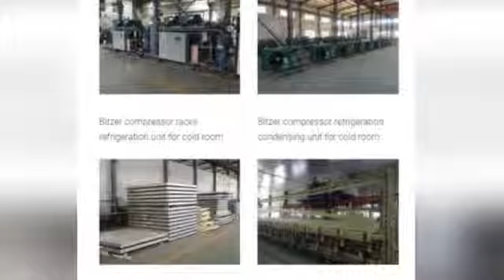Leading Provider Cold Room Solutions - atlascool.com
Atlascool  is Cold Storage Manufacturer, provides one stop cold room refrigeration solution including cold room panels, offer Leading Provider Cold Room Solutions, cold room doors, condensing unit, evaporators and condensers, and ice making machines. It offers complete range of Refrigeration Systems with all types of Compressors i.e. Bitzer, Danfoss, Bock, Frascold and Copeland. As the leader in refrigeration technology, we aim to bring you high quality, reliable, long lasting and excellent efficiency products.
Our passion is in making, our expertise is in engineering.From our founding, we have focused on building a reputation for quality, integrity and reliability, more information please